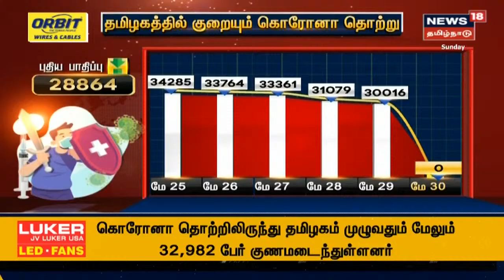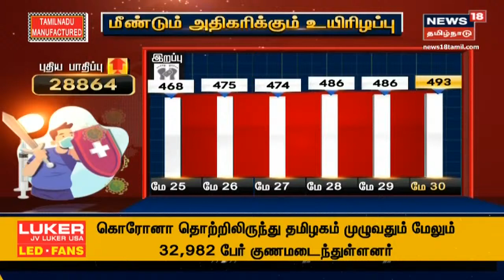Today Corona Cases | தமிழகத்தில் இன்று 28864 பேருக்கு கொரோனா தொற்று | TN Covid Cases Today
Breaking News | Today Corona Cases | தமிழகத்தில் இன்று 28864 பேருக்கு கொரோனா தொற்று  | TN Covid Cases Today | நியூஸ்18 தமிழ்நாடு - செய்திகளை துல்லியமாகவும் துரிதமாகவும் வழங்கும் தமிழகத்தின் முதன்மை செய்தி தொலைக்காட்சி உங்கள் நியூஸ் 18 தமிழ்நாடு.